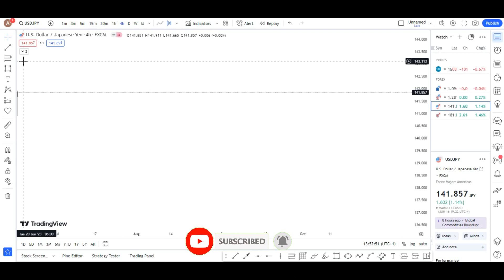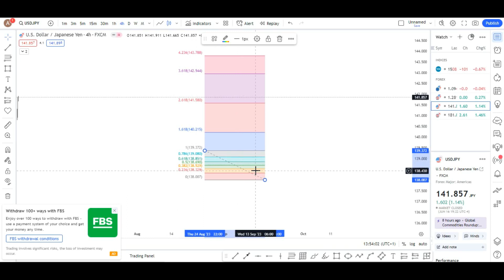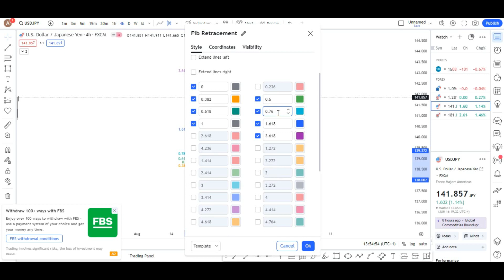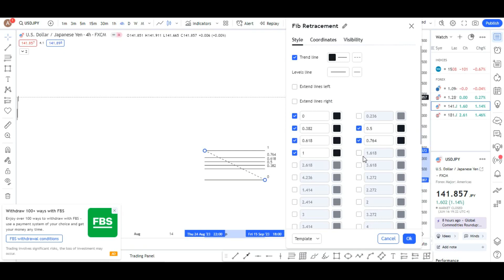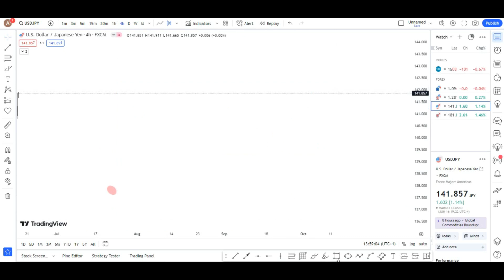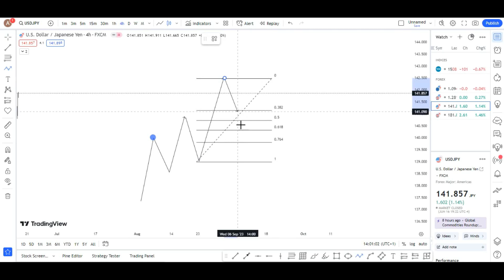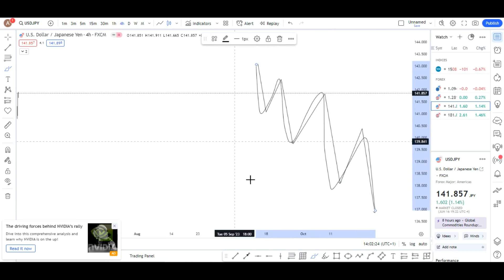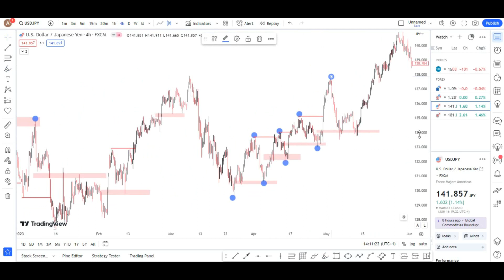YANDA AKE AMFANI DA FIBONACCI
A WANNAN VIDEON NAYI BAYANI AKAN YANDA AKE SAITA FIBONACCI DA KUMA YANDA AKE AMFANI DASHI.